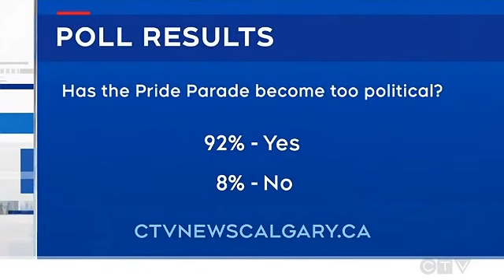It's Homophobic to Evangelize During Pride Week, say Activists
Members of Calgary’s LGBTQ community are protesting the Billy Graham Evangelistic Association of Canada for setting up its chaplaincy truck just one block from the city’s pride crosswalk on Stephen Avenue.

The Billy Graham Association is under fire for stating on its Canadian website that sex is, “only to be enjoyed within a marriage between a man and a woman.”

The group has parked its Rapid Response truck across the street from the Telus Convention Centre to act as an exhibitor during the 25th annual Pentecostal World Conference, running from Aug. 27 to Aug. 30.

 LGBTQ member Mike Morrison invited other allies of the Pride community for a peaceful demonstration at noon Thursday in front of the Billy Graham truck.

Morrison says he’ll proudly be waving the rainbow flag.

“It’s Pride Week in Calgary and pride is absolutely meant to be a protest,” he said.

“Billy Graham is one of the most homophobic organizations in the world and they basically spend their time trying to dismantle LGBTQ rights and I just wanted to let people know that we’re here.”